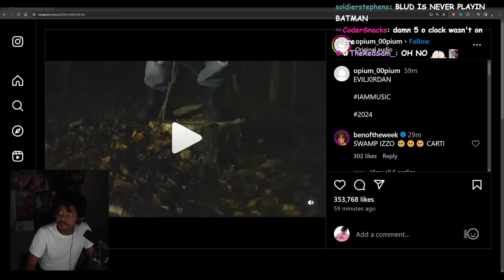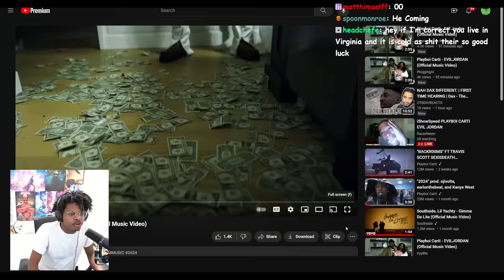ImDOntai Reacts To Playboi Carti EVILJordan